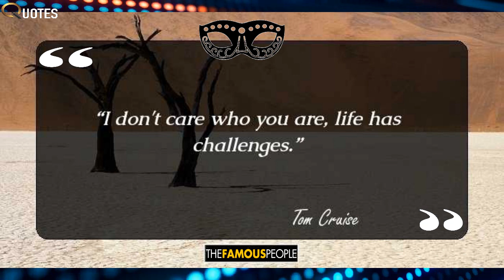19 Thoughtful Quotes By Tom Cruise That Give A Glimpse Of His World View